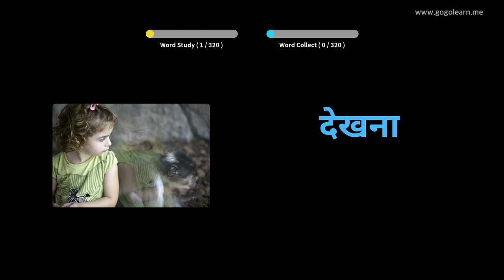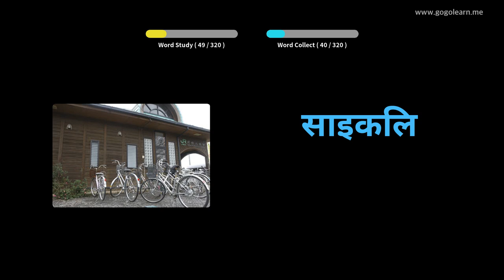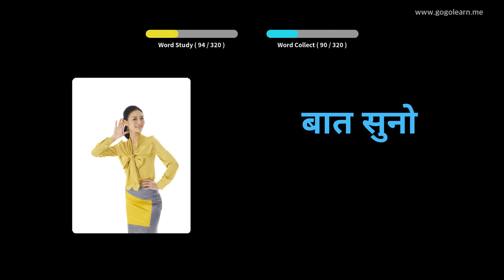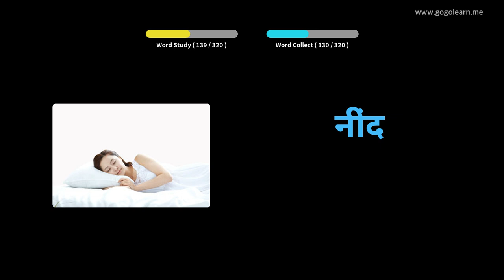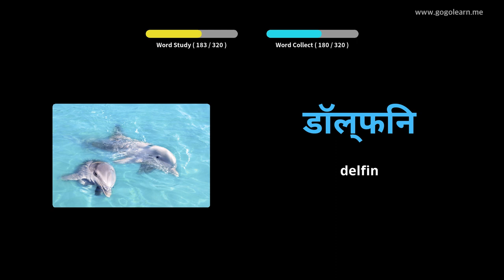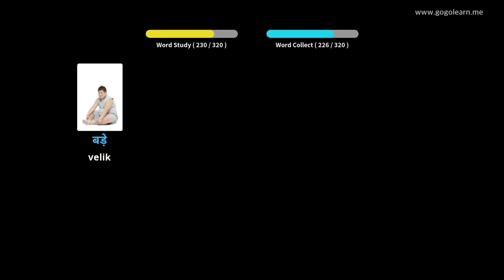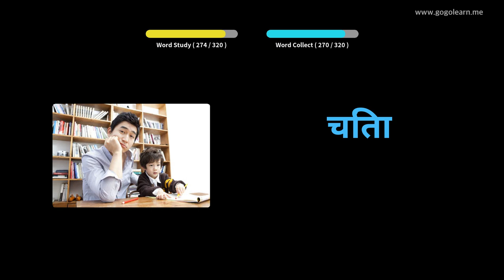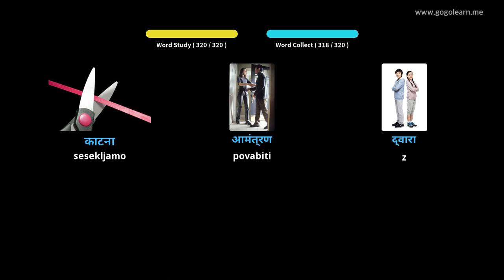Poslušanje hindujščine med vožnjo | Golearn